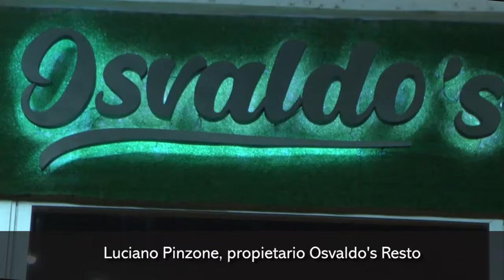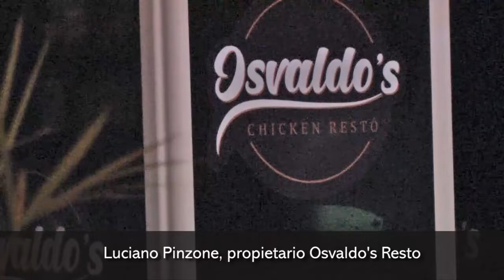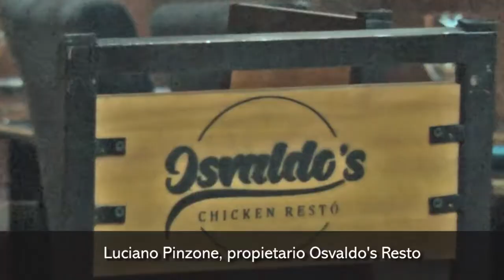En Osvaldo's vas a encontrar las mejores opciones y un servicio de excelencia